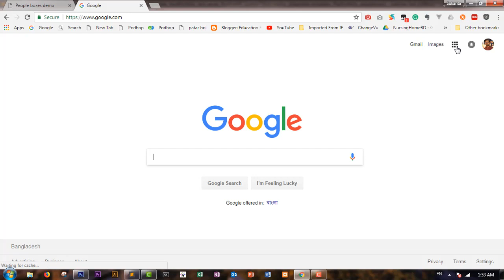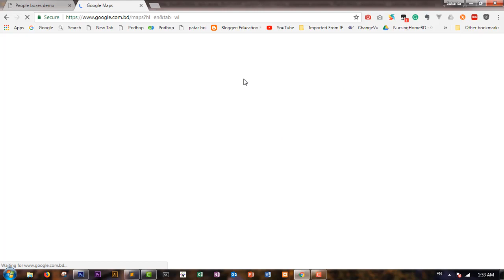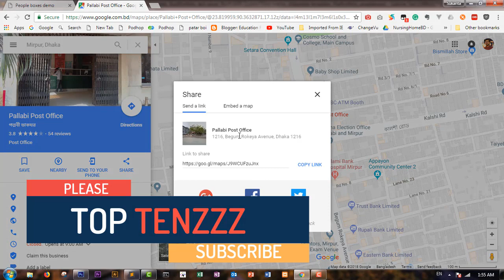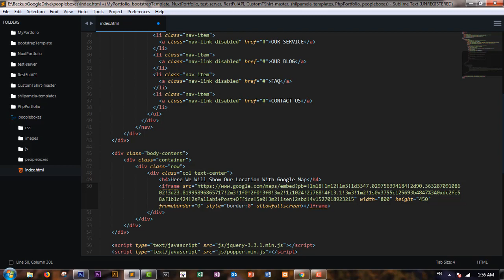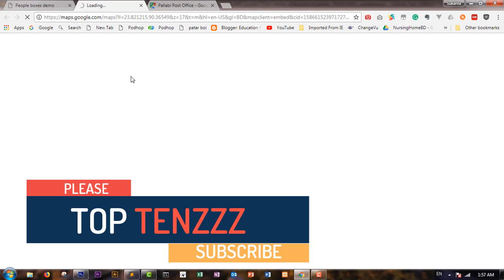How to add google map in your website within 1 minute? কিভাবে ওয়েবসাইটে গুগল ম্যাপ যোগ করবেন?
How to add google map in your website within 1 minute?
কিভাবে ওয়েবসাইটে গুগল ম্যাপ যোগ করবেন?
১মিনিটেই কিভাবে অতি সহজে আপনার ওয়েবসাইটে গুগল ম্যাপ যোগ করবেন।
Adding google map within 1 minute